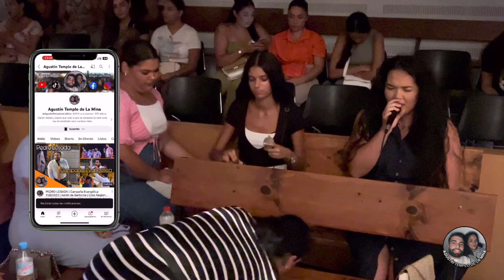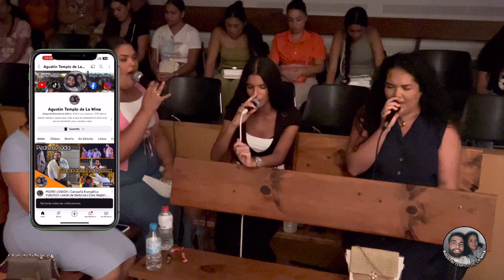PEPE DE PLAZA ESPAÑA | Tema: “La gracia de Dios” | CULTO COMPLETO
¡Bienvenidos al canal Agustín Templo de La Mina!

En este canal, se suben vídeos de cultos completos, Sesiones de alabanzas, Podcast, VLOGS y mucho más contenido.🙏